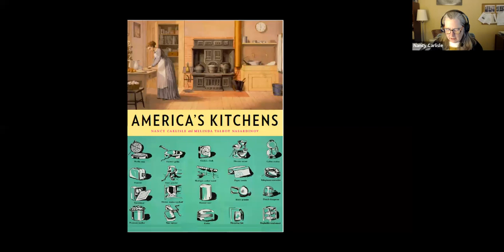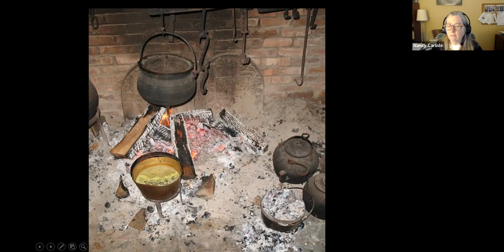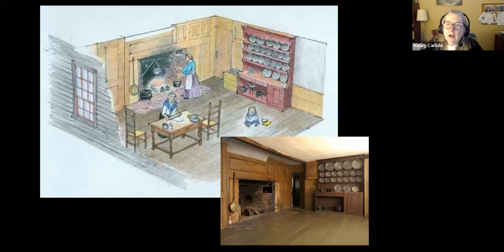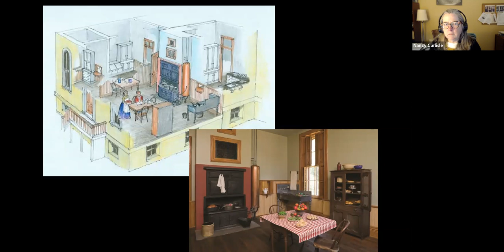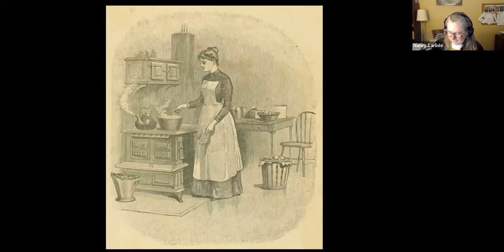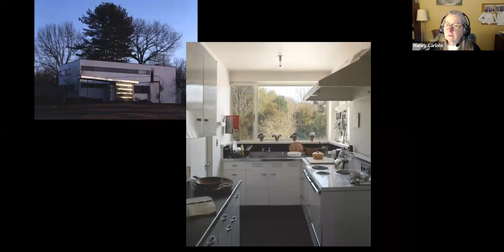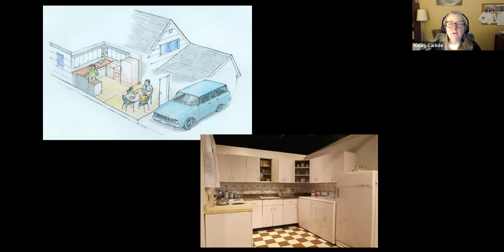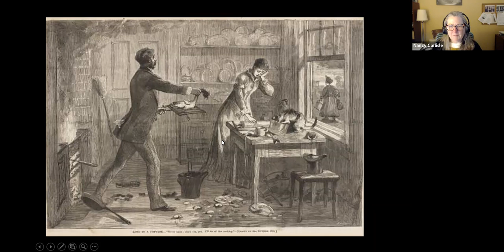The History of America's Kitchens with Historic New England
From the colonial period to the present, the kitchen has been a source of nourishment and comfort. The way Americans have lived with their kitchens has changed dramatically over the course of three centuries. Historic New England curator Nancy Carlisle will discuss how the American kitchen has evolved from the seventeenth-century to the present. Drawing on her book America’s Kitchens, co-authored with Melinda Narardinov, Ms. Carlisle will discuss the technological and social changes that have taken place in this room and suggest how these innovations have transformed kitchen work and changed women’s lives.